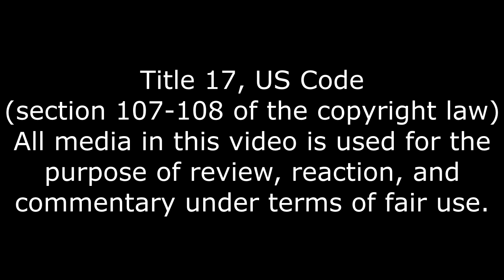This Is AMAIZING! Sonic and the Autobots - Episode 1 Reaction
The crossover we NEEDED.